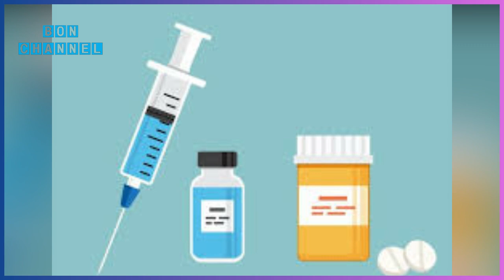ဆေးပညာနဲ့ပတ်သက်ပြီး လူတွေထင်မှတ်ထားတဲ့ အယူအဆအလွဲများ